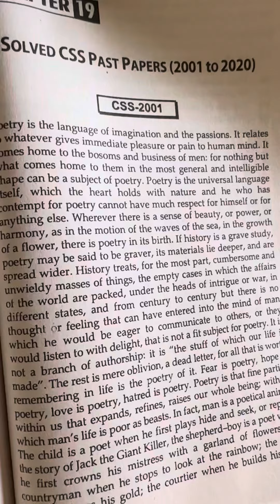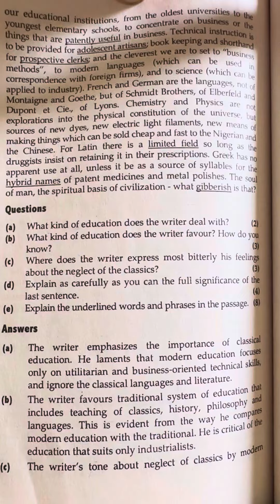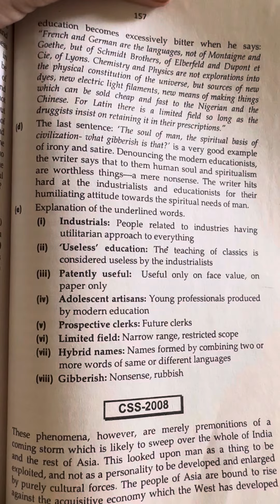2007 CSS pms solved paper precise passage writing fpsc ppsc past paper preci practice